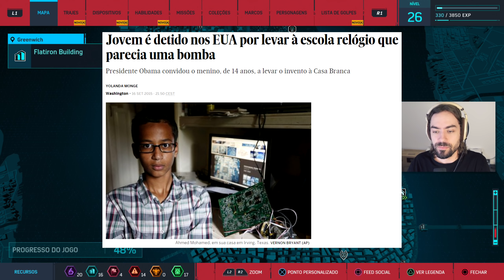SPIDER-MAN (PS4 Pro) - #11: EU ENTENDI A REFERÊNCIA!!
Episódio 11 da série de Spider-Man no PS4 Pro.